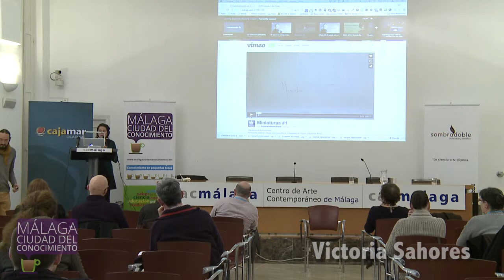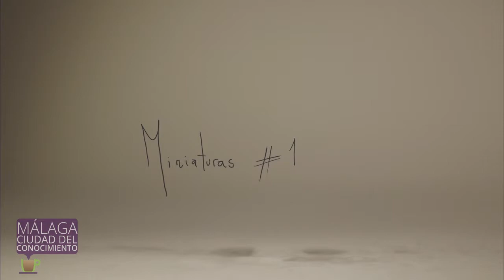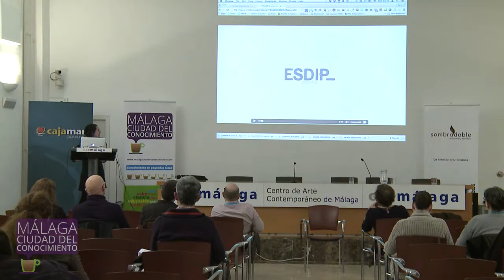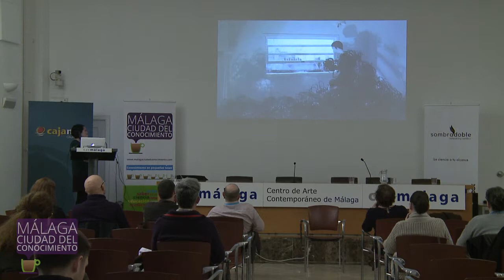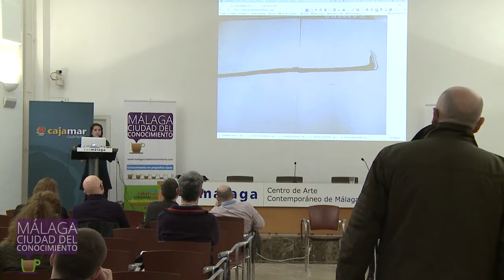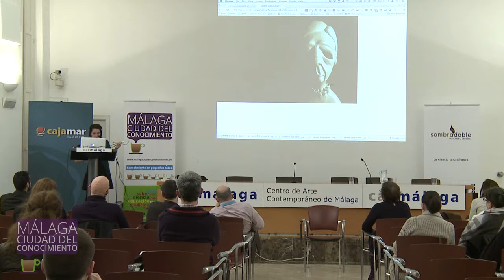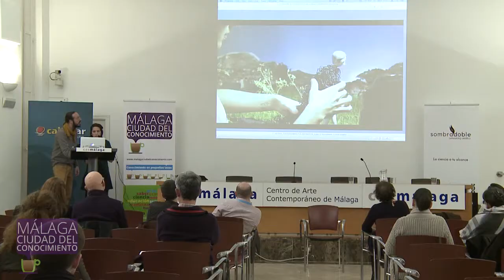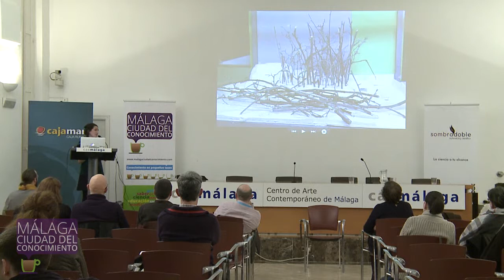MálagaCC 2015: Victoria Sahores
Intervención de Victoria Sahores, artista y cineasta, directora del cortometraje de animación nominado a un goya "El señor del abrigo interminable", sobre el proceso de creación y como trabaja la técnica de stop motion.